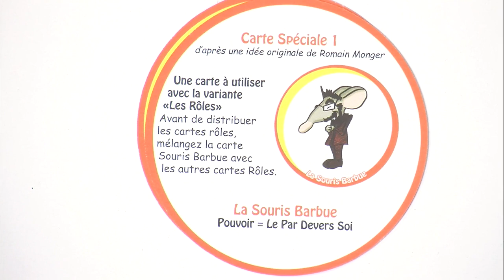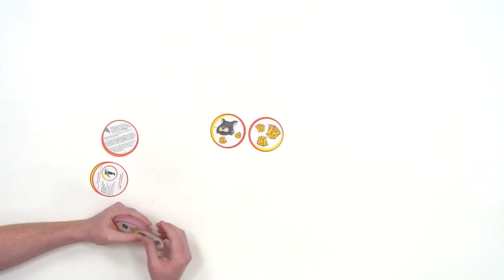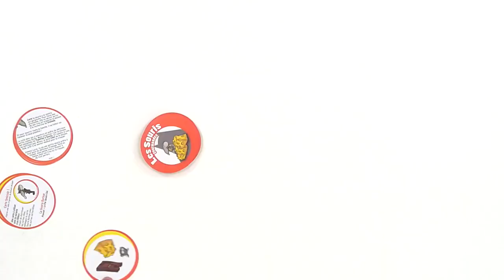Les Souris Gourmandes, de l'explipartie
"Les Souris Gourmandes" est un jeu signé Dominique Breton et édité par If Association, du coup, Monsieur Dominique, qui est notre voisin, est venu nous voir à l'officine pour nous expliquer comment fonctionne son jeu. Du coup nous avons fait une partie, comme ça vous saurez si c'est pour vos enfants ou pas.